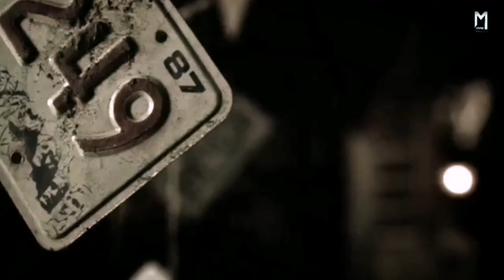Fear Itself (2009) | Movie Explained in Hindi